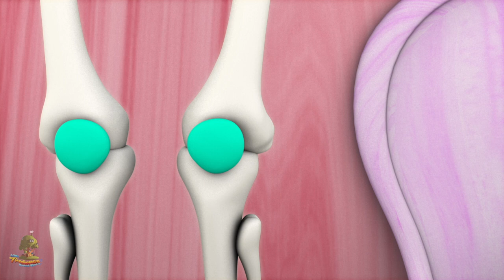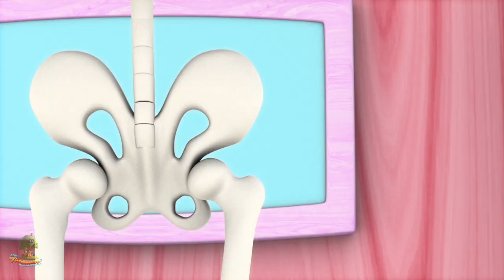Rodas no ônibus | Videos educativos | Dibujos animados | Little Treehouse Español | Rimas para niños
Rodas no ônibus Colección de canciones para bebés y muchos más! Esperamos que disfruta de estas 3D rimas animadas canciones infantiles tanto como lo hicimos para ti!

Rodas no ônibus Colección de canciones para bebés por Little Treehouse.

Rodas no ônibus Colección de canciones para bebés y Colección de canciones para niños! Esto es una colección sin parar de Estrellita Donde Estás completa de canciones populares de niños por Little Treehouse.

1.Rimas para niños ( lógica, música)
2. Formas
3. Colores
4. Números
5. Letras
6. Fábulas e historias originales
7. Canciones de cuna